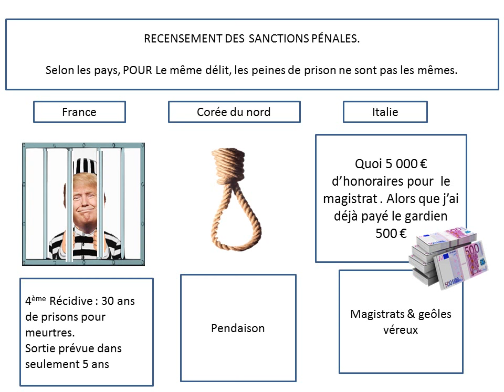Look Why Trump is crazy.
The separation of immigrant parents and their children.